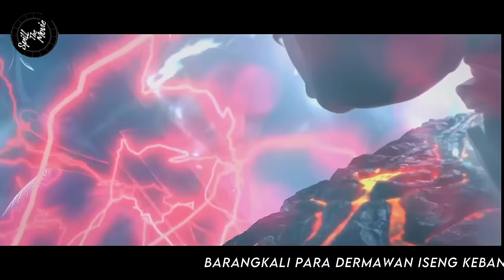BTTH SEASON 6 - PERTARUNGAN SENGIT MELAWAN KEPALA AULA JIWA DAN KEPALA JUNIOR (NOVEL 1510-13)